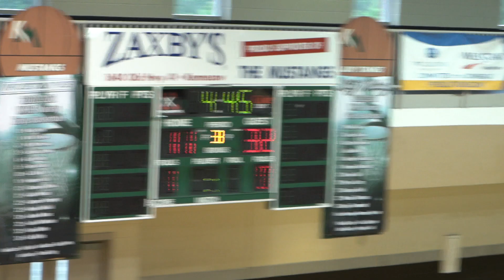MSGA vs Kennesaw Mountain: 1/16/21 Q3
6th Grade Girls Basketball
Marietta Sixth Grade Academy
Game Playlist Kaylee's Instagram: KayleeWang43